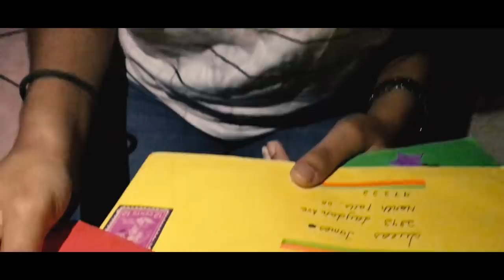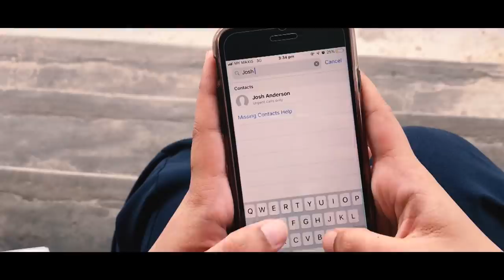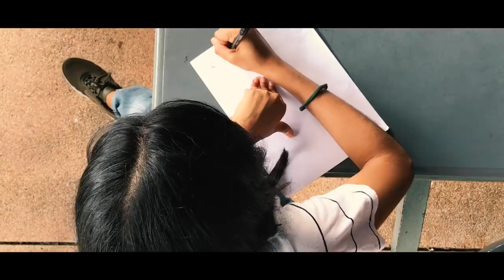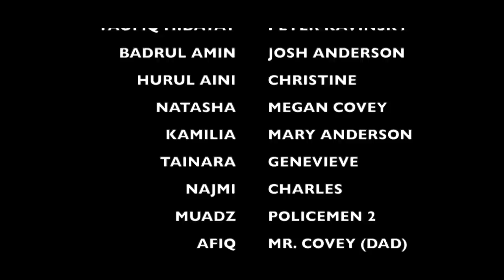FAL0013 CRUSHED By DjV Pictures [NOV18]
This is a short film that we adapted from the novel "To All The Boy's I've Loved Before". But, we changed to plot around !

Lara Jean Song Covey is a sixteen-year-old half-korean, half-caucasian girl who keeps her love letters in a teal hatbox her mother gave her. They aren’t love letters that anyone else wrote for her; these are the ones she’s written. One for every boy she’s ever had a crush on – three in all. When she writes, she can pour out her heart and soul and say all the things she would never say in real life, because her letters are for her eyes only. Until one day her secret letters were mailed, and suddenly Lara Jean’s love life goes from imaginary to out of control. But one day, her boyfriend went missing. Is she really the person to be blamed or is there any other reason?

Song : comethru
Artist : Jeremy Zucker
UMG (on behalf of Universal Records); Songtrust, and 1 Music Rights Societies

Song : i'm so tired...
Artist : Lauv
Album : i'm so tired...
Kobalt (AWAL Digital Limited) (on behalf of Lauv); Kobalt Music Publishing